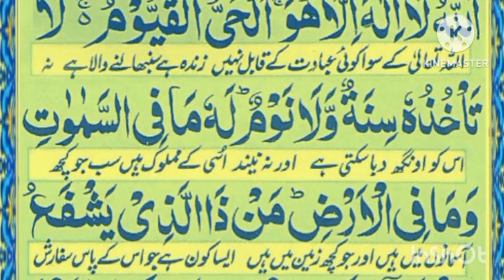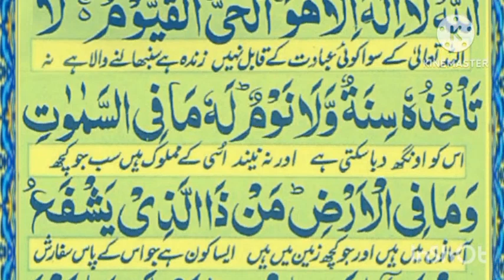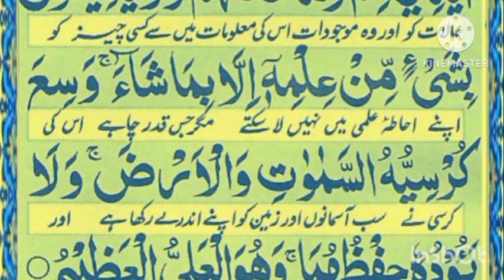Ayatul kursi Surah (ayat al kursi) beautiful Recite || Ayatul kursi urdu translation || Episode 350